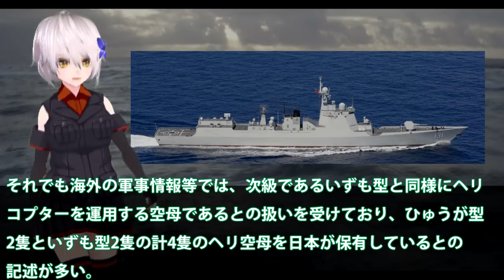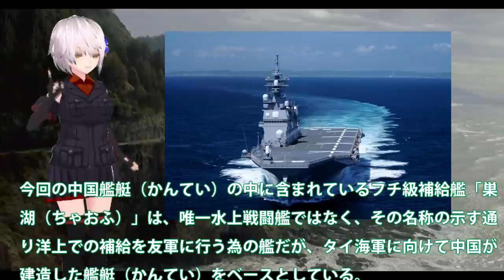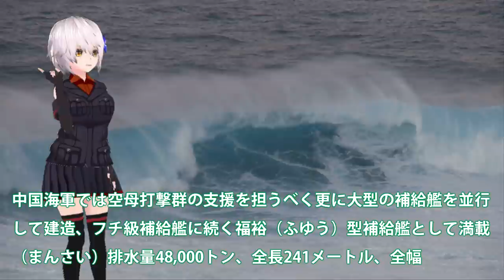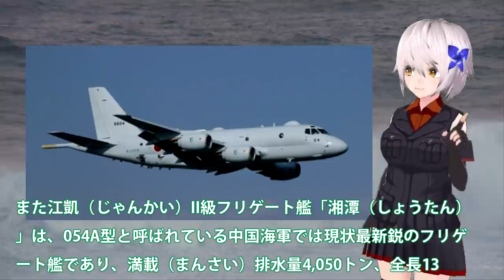中国海軍艦艇3隻が鹿児島沖大隅海峡を通過！18ヶ月ぶり通過して太平洋へと海自では？いせとP1哨戒機が発進・・・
引用・転載「出典：海上自衛隊ホームページ」
引用・転載「出典：航空自衛隊ホームページ」
引用・転載「出典：陸上自衛隊ホームページ」

イラン海軍最大級の艦船　オマーン湾で炎上し沈没(2021年6月2日)
新舰入列！直击中国第三艘075型两栖攻击舰霸气现身 全方位解读大国重器 见证中国海军舰艇发展迈进新时代！「军情时间到」20210313 | 军迷天下